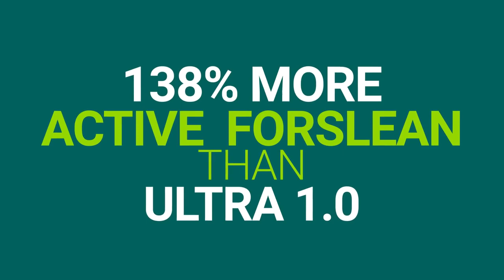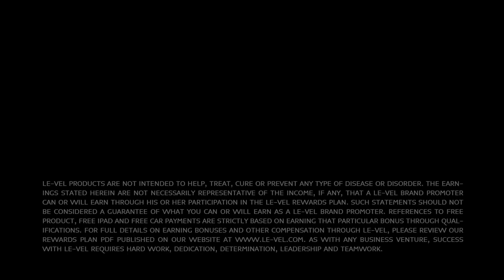Weight loss for 2019...Thrive with DFT ULTRA 2.0!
The THRIVE Experience
Whether your goal is to lose weight, get in the best shape of your life, or simply be the best you can be, the THRIVE Experience will help you feel better than you've felt in years!

The THRIVE Experience offers support in the areas of:

Weight Management
Weight loss
Mental clarity
Cognitive performance
Digestive support
Immune support
Healthy joint function
Lean muscle support
Calming of general discomfort
Age-Defying Support
Antioxidant Support

Elise Lininger
200K Multi-Million VIP Top Network Marketing Leader